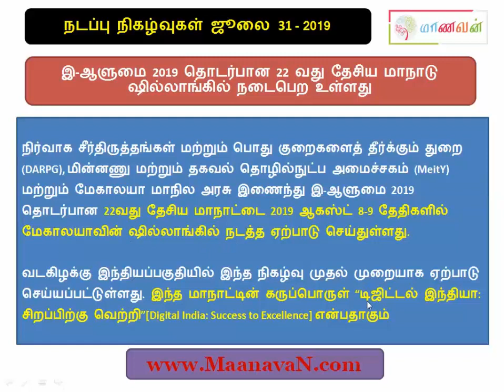Daily Current Affairs 31 July 2019 Video In Tamil | Most Important Topic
tnpscmaanavan maanavanmaterials maanavancourse Daily Current Affairs 31 July 2019 Video In Tamil | Most Important Topic | Current Affairs 2019

TNPSC UPSC RRB TET SSC Exam Study Material